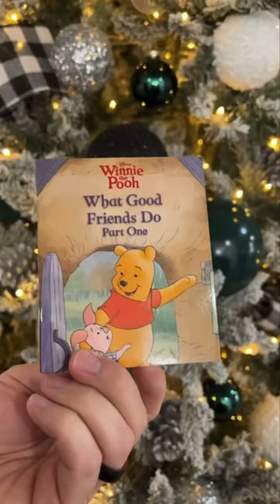What’s in Our Advent Calendars? DAY 10🎄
Open up an Advent calendar with each of us every day until Christmas 2022